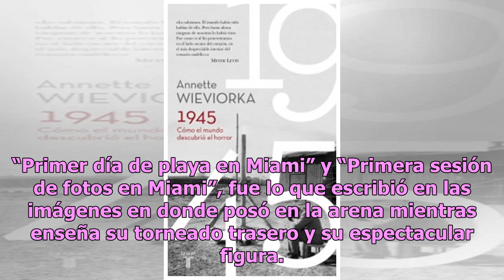Daniella Chávez sacude Instagram mostrando su ‘booty’ con atrevidos bikinazos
Sin duda alguna la modelo chilena es toda una bomba sexy. Y para demostrarlo, la guapa rubia decidió compartir unas atrev...